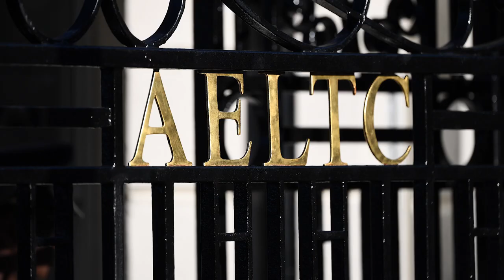Marijana Veljovic On The Life Of An Umpire | International Tennis Federation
Top chair umpire Marijana Veljovic, who is in the chair at the 2018 Davis Cup Final, lets us know what it's like being one of the best ITF officials in the business.